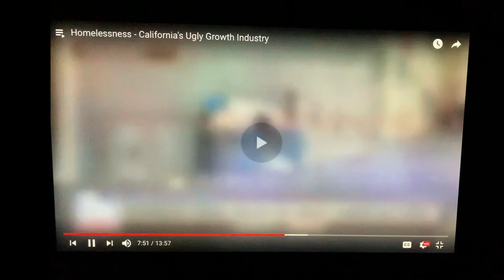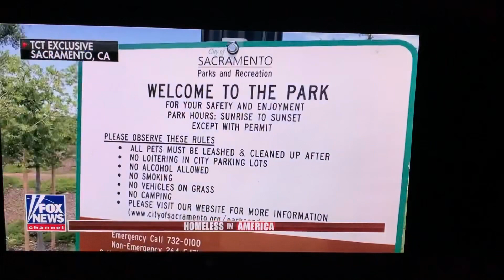Streets of San Franshithole.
Rich or poor. No more middle class?